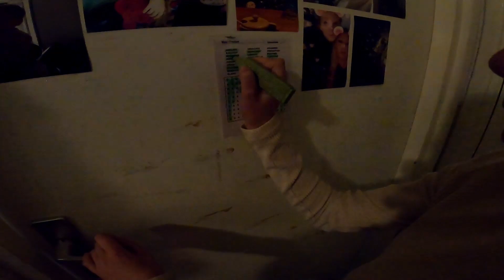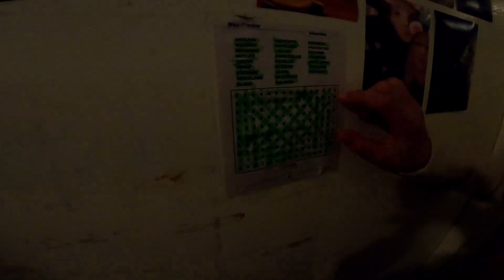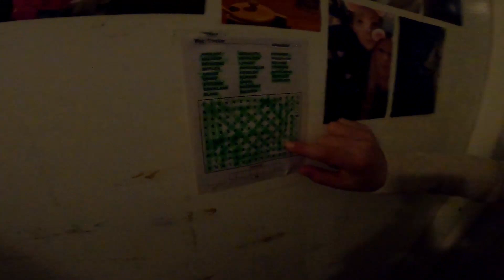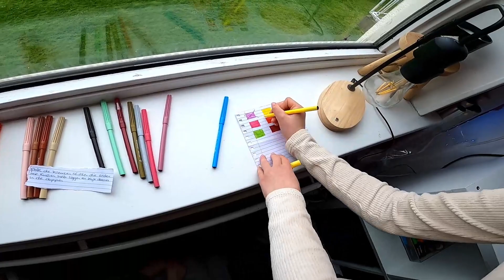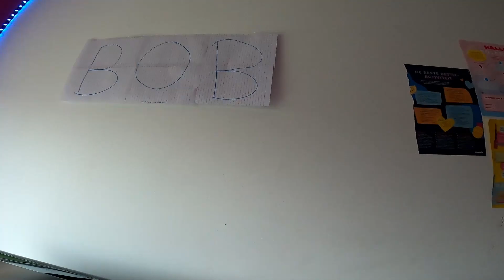ESCAPE ROOM #112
Hallo allemaal, in de vlog van vandaag wordt er vvor mij een escape room gemaakt en moet ik proberen deze te doorstaan. Het valt soms niet mee om alle raadsels op te lossen...

Escape room